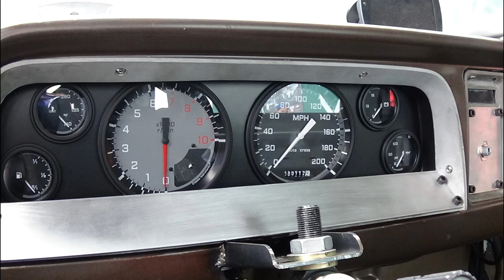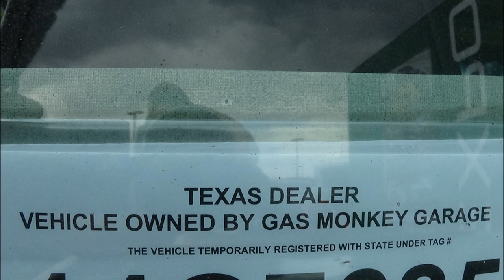2014 Pikes Peak Hill Climb Gas Monkey Pace Truck Pictures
Here is the official pace truck for the 2014 Pikes Peak Hill Climb! It's a 1966 Chevrolet built by Gas Monkey Garage.

** Song used **
Sweet Leedz By: from_me
I have permission from producer (from_me) to use the song (sweet leedz) in this video.